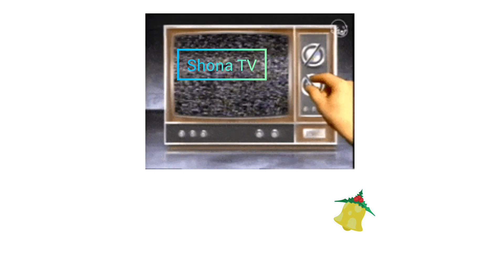kids learning colour🎨 by vehicle🚜🚕🚙🚌 videos ll vehicle crossing fountain 🤩🤩🤩🚜🚌